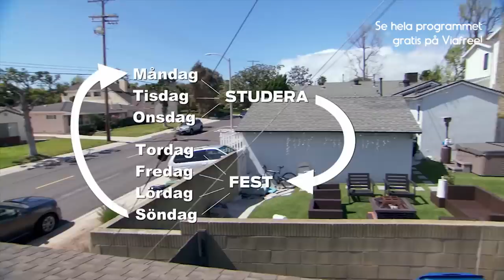Maria Montazami besöker sonens hus! | Svenska Hollywoodfruar